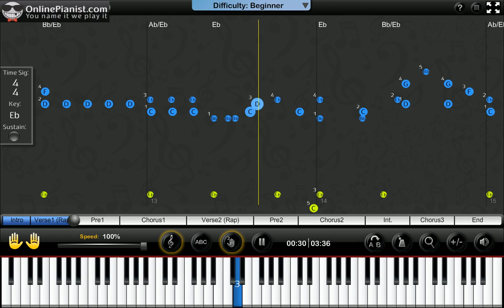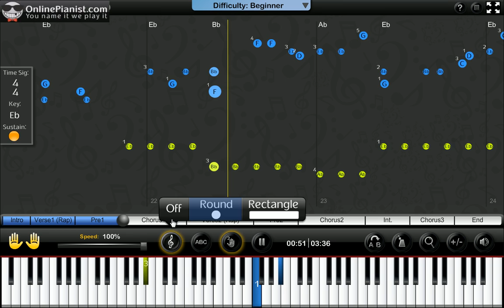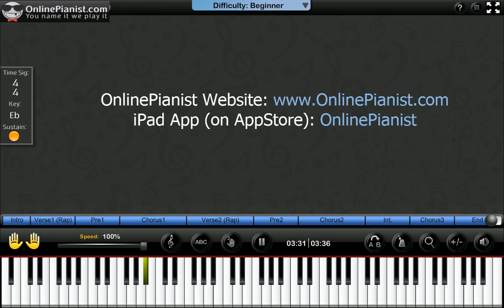MIKA ft. Ariana Grande - Popular Song - Piano Tutorial & Music Sheet (Easy version)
Learn how to play Popular Song by MIKA ft. Ariana Grande on the piano with the only animated piano tutorial online!

For the full piano lesson with personal adjustment of the player's features